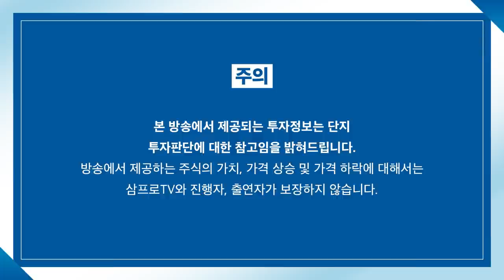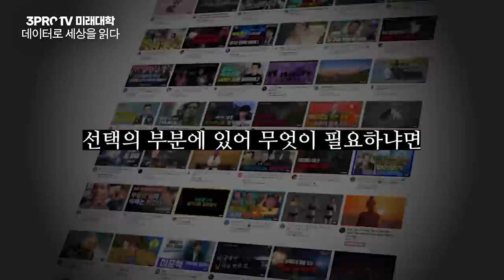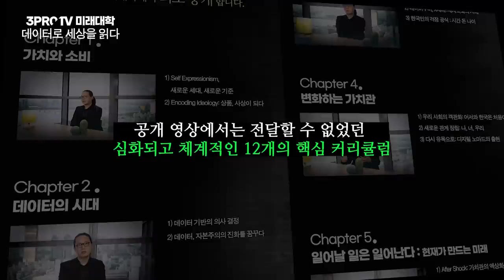[증시 염탐정] 애플카 이슈로 상승세 보이는 자율주행 관련주 f. 이베스트투자증권 염승환 이사